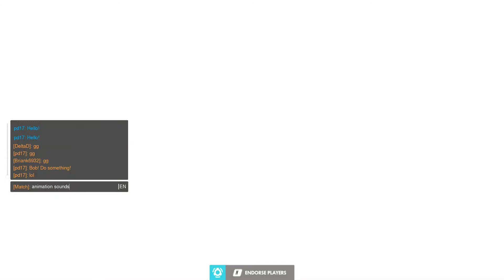i have yet to play a moira game i didn't carry that i can think of it's just too easy tbh, esp agai